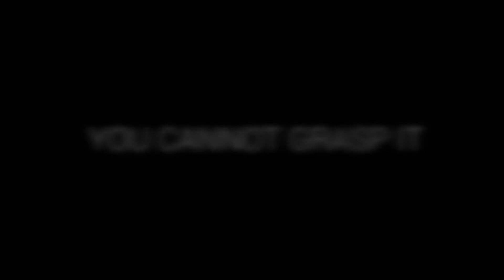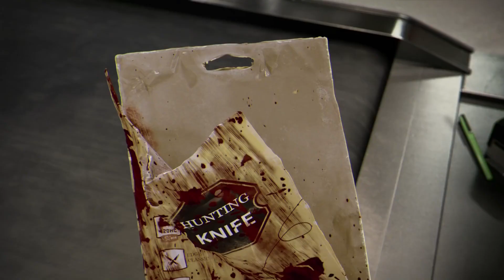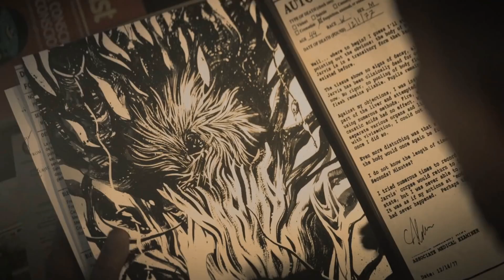Dead by Daylight Launch/Chapter Trailers (Through Resident Evil: Project W) 60 FPS